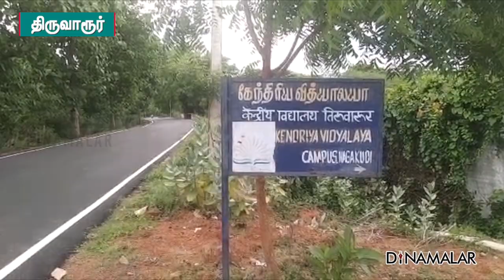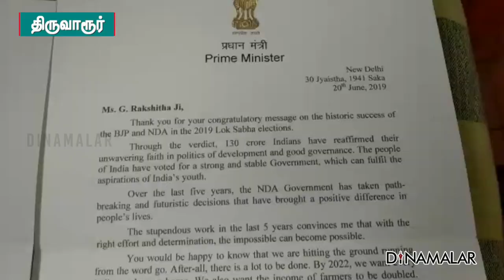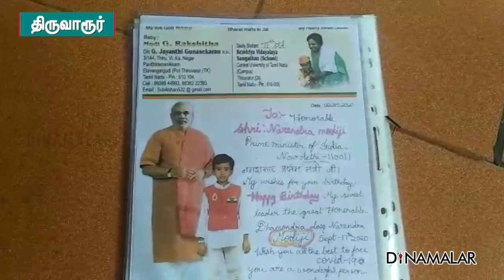பிரதமரை சந்திக்க ஆசை: மாணவி ரக்ஷிதா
திருவாரூரைச் சேர்ந்த மாணவி
ரக்க்ஷிதாவின் குடும்பம்
பிரதமர் மோடியின் படத்தை
பூஜை அறையில் வைத்து வழிபடுகின்றனர்.